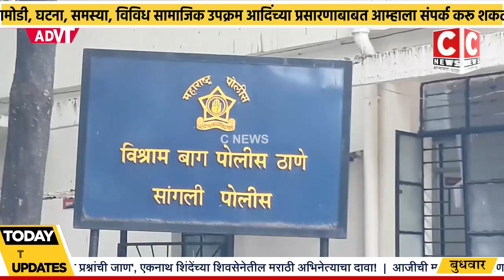सांगली सिव्हील हॉस्पिटल जवळ अपघातात तिघे जखमी..विश्रामबाग पोलीस ठाण्यात चालकावर गुन्हा दाखलIसी न्यूज